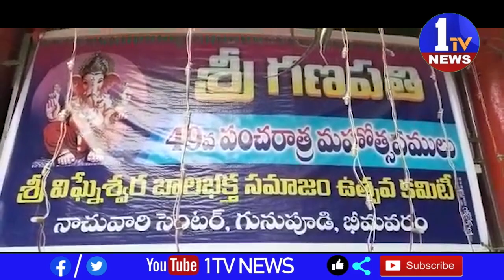అంగరంగ వైభవంగా శ్రీ వినాయక చవితి ఉత్సవాలు